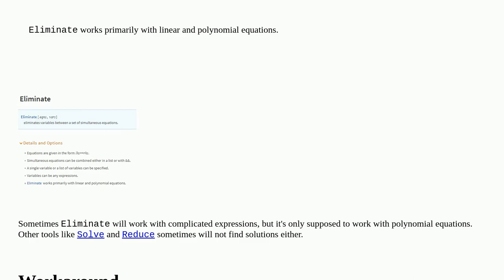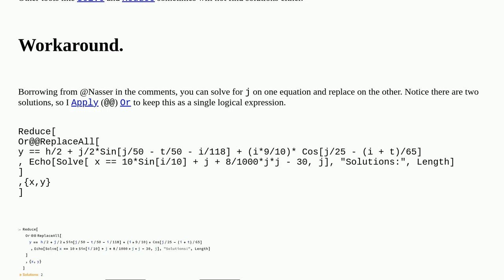Eliminate keeps the variable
A special thanks goes out to the community

  expression-manipulation